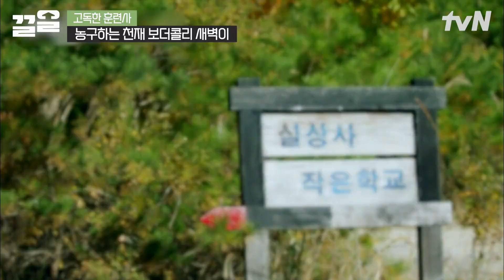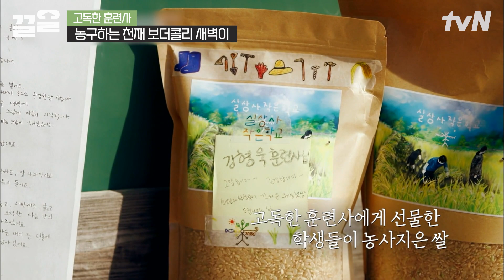일하다 죽는 게 꿈인 견종! 전국 보더콜리들이 부러워할 '토리'의 활동 루틴 | 고독한훈련사